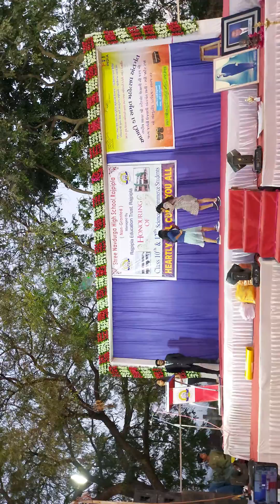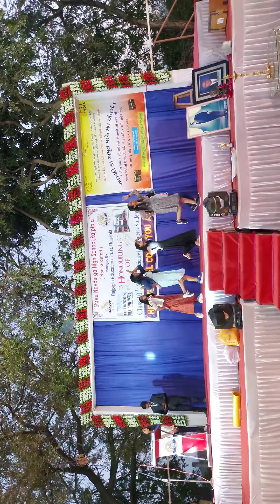std 12 sci duo dance ayushi & hitakshi